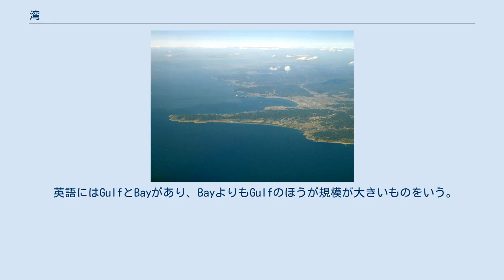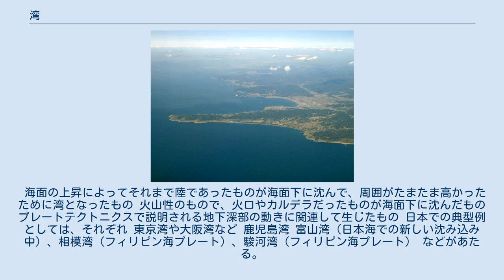湾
館山湾（日本） スワンエイジ湾（イギリス） 湾（わん）は、海や湖の一部で、幅の広い入り込みを形成した領域。
規模の小さなものを入り江と呼ぶ。
英語では規模の大きなものをgulf（ガルフ）、小さなものをbay（ベイ）と呼ぶ。
 海洋法に関する国際連合条約（国連海洋法条約）10条の規定するところでは、「湾」とは湾口（湾の入り口となる部分）の幅に比べ奥行きが十分に深く、湾口に引いた直線を直径とする半円の面積よりも湾入部の水域が広いものとされる（2項）。
また湾が単一の国に属し湾口幅が24海里以内であるときには、その湾内を内水として扱い、湾口に引いた直線を領海の基線とすることも定められている（4項）。
ただし、この規定を満たさずとも古くから単一の国が主権を行使してきた湾を「歴史的湾」として内水とみなすことも定められている（6項）。
しかしこの例外規定を巡っては、リビアのシドラ湾、ロシアのピョートル大帝湾など、歴史的湾であるか否かの主張対立が国際紛争の火種となることもしばしばである。
 この「奥行きが十分にあり、半円より広い」という定義は国際条約上だけでなく一般的にも使われているが、やはり定義を満たさなくとも、土佐湾、若狭湾のように古くから湾と認められているものもある。
またサロマ湖のように、実質的に湾と差がなくとも「湖」とされる水域もある。
 英語にはGulfとBayがあり、BayよりもGulfのほうが規模が大きいものをいう。
そのため日本語ではGulfを海湾、Bayを湾と訳すことがある。
 日本では、日清戦争の頃まで大村湾、伊勢湾、駿河湾などは海図上で海湾とされていた。
また、東京湾、陸奥湾、島原湾、鹿児島湾は第二次世界大戦後も海図上は海湾とされていた（東京湾の場合、湾全体を収める1880年2月刊行の海岸図第90号の表題は「東京海湾」とされていた）。
しかし、昭和40年代になり海図に使用されてきた海湾（Gulf）は日本の地形の規模にはふさわしくないとして湾（Bay）に改記された（東京湾の場合、海岸図の図名の表題が「東京海湾」から「東京湾」に変更された）。
 湾が作られた原因には、主に以下の3つがある。
 海面の上昇によってそれまで陸であったものが海面下に沈んで、周囲がたまたま高かったために湾となったもの 火山性のもので、火口やカルデラだったものが海面下に沈んだもの プレートテクトニクスで説明される地下深部の動きに関連して生じたもの 日本での典型例としては、それぞれ 東京湾や大阪湾など 鹿児島湾 富山湾（日本海での新しい沈み込み中）、相模湾（フィリピン海プレート）、駿河湾（フィリピン海プレート） などがあたる。